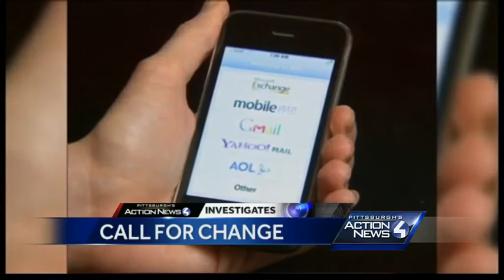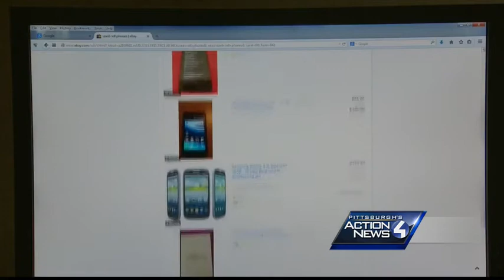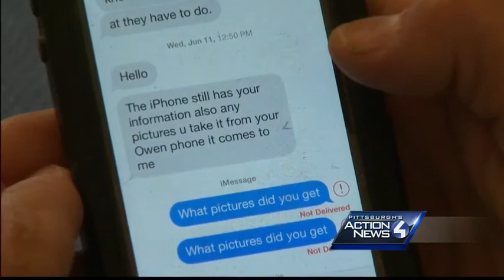Investigation reveals big gap in cellphone privacy protection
Following an Action News investigation, a legal expert says more needs to be done to protect consumers when they exchange their cellphones.